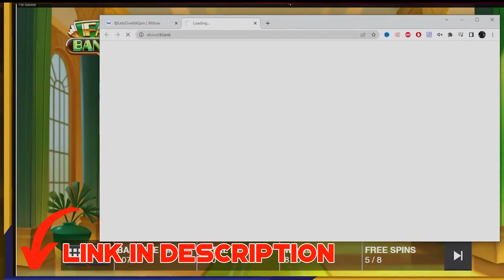My biggest casino win